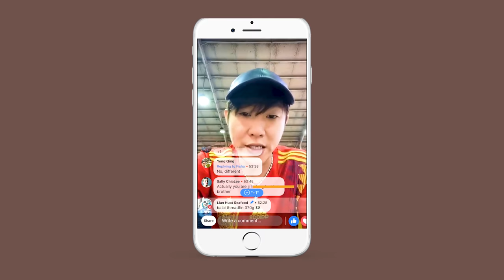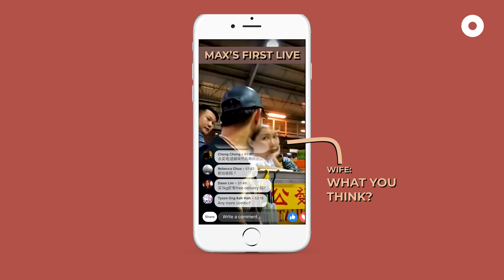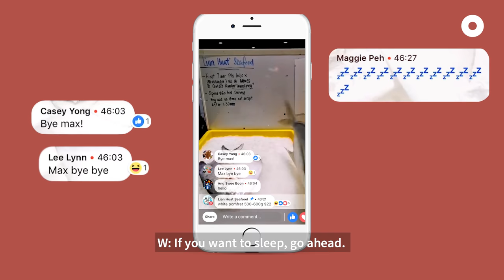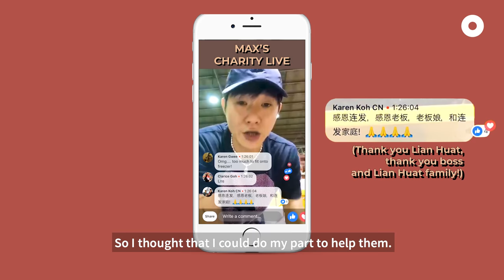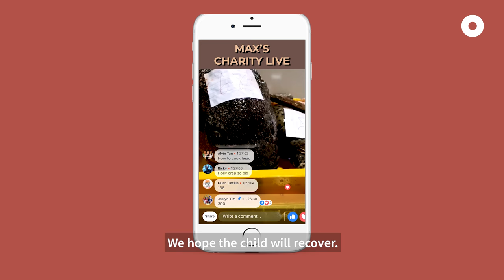Selling Fish On Live Stream | Modernising Traditions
We usually get fresh fish at the wet market or the grocery store, right? Now imagine haggling over the price of fish on Facebook. Max Kee of Lian Huat Seafood goes online to share the ‘catches of the day’ and to interact with his customers, which at times includes replying to comments about him looking like Singaporean singer, JJ Lin.